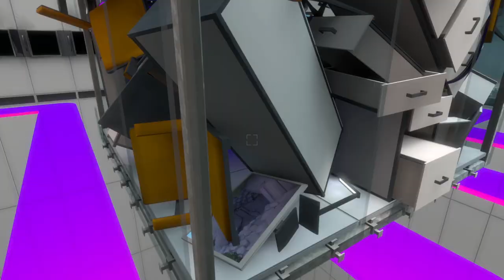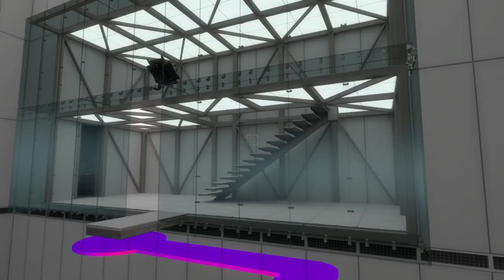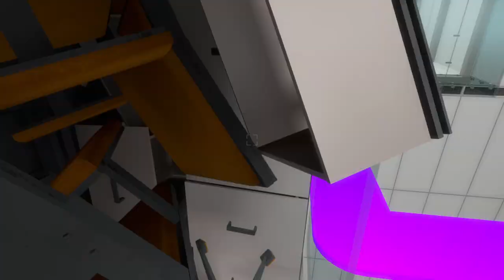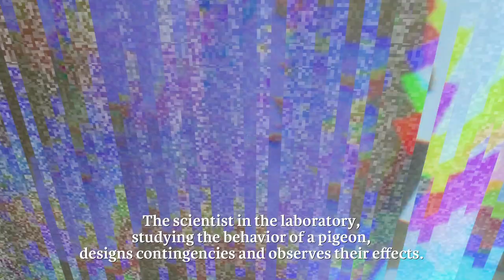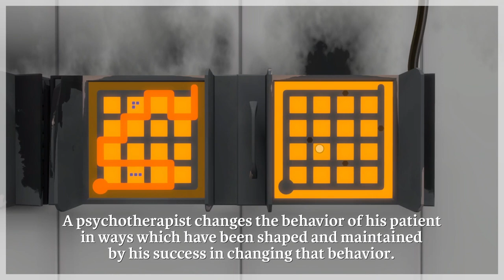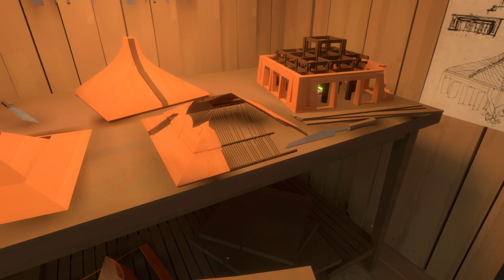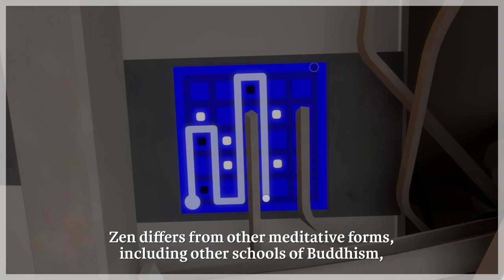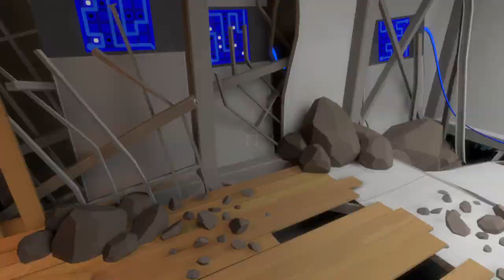Into the Lab in The Witness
This place looks familiar...